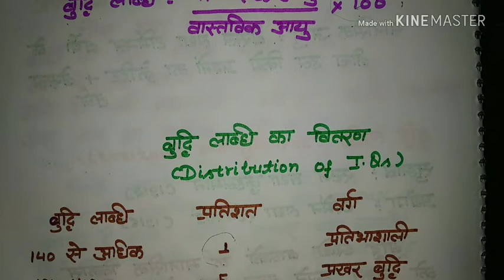Ctet preparation|Child pedagogy|measurement of intelligence|Intelligence Quotient|KVS|Dsssb 2018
Follow this link to join my WhatsApp group
In This video I am going to share with you the technique of measurement of intelligence
Some other video of pedagogy
a number representing a person's reasoning ability (measured using problem-solving tests) as compared to the statistical norm or average for their age, taken as 100